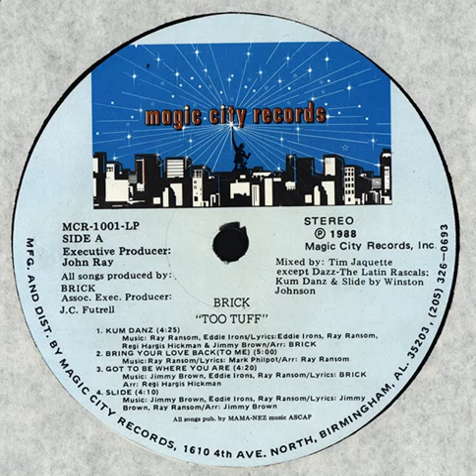BRICK bring- your love back to me